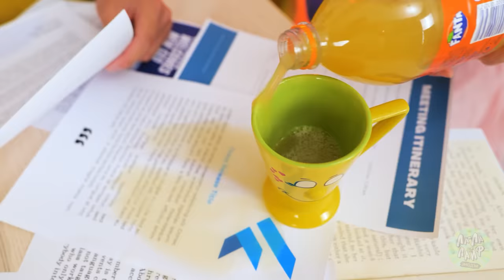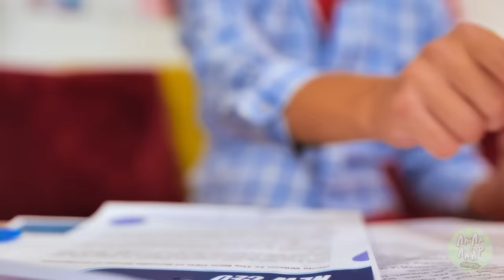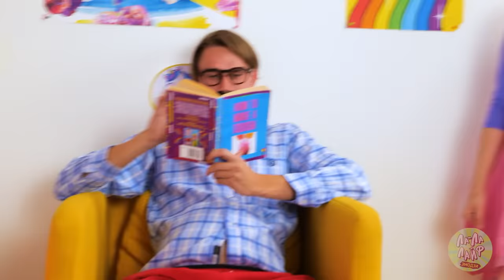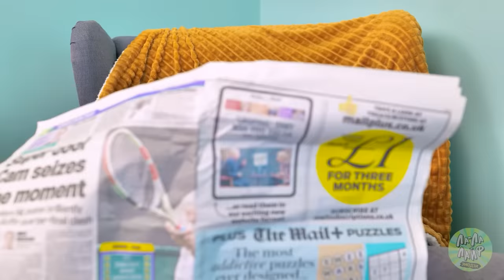ГАДЖЕТЫ, которые должны быть у ЛУЧШИХ РОДИТЕЛЕЙ! Гениальные идеи от Ла-Ла Лайф Эмодзи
Как сложно быть РОДИТЕЛЕМ и НЯНЕЙ! 🍼 Но наши крутые ЛАЙФХАКИ и ГАДЖЕТЫ помогут вам. Смотрите наше видео и расскажите в комментариях, что бы вы выбрали для своего РЕБЕНКА ❤️